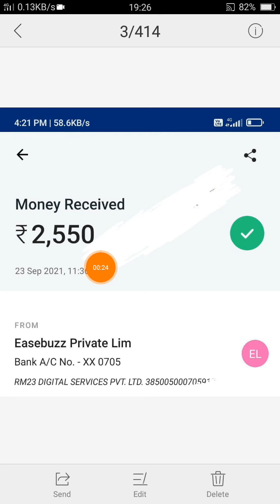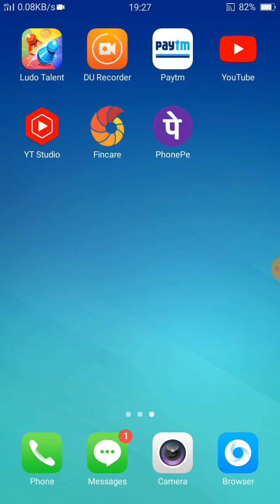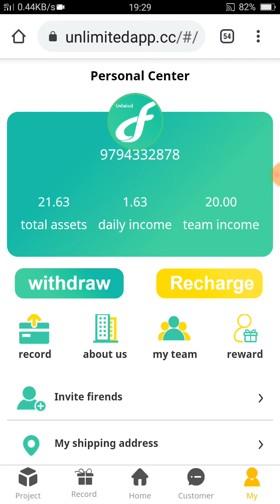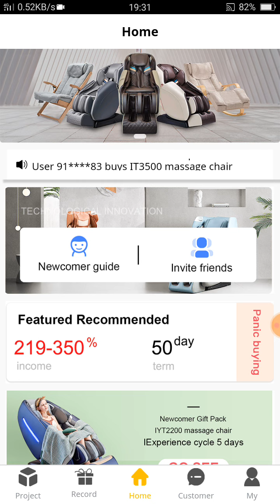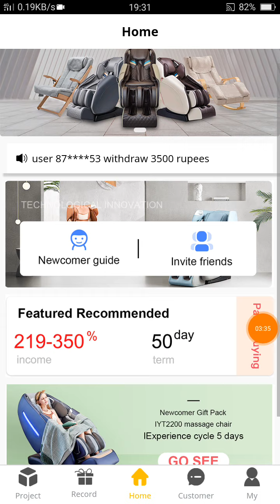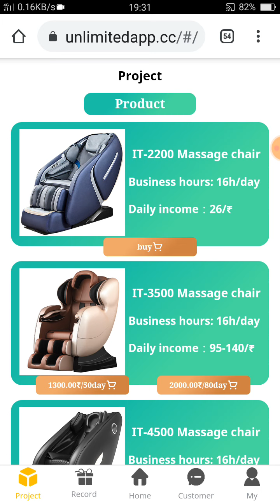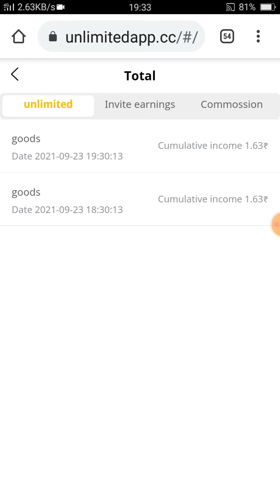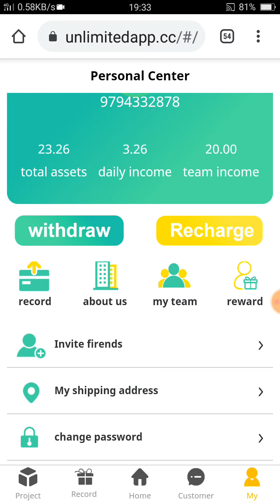Unlimited App full information|unlimited app withdraw proof|unlimited app fake or real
VIDEO COVERS :
1. Earn ₹1000 daily Paytm cash playing games
2. Easy way to earn money online in 2021 games
3. How to make  money online 2021 best earning app for android 2021
4. Best earning app 2021
5. Best Paytm cash earning app
6. Paytm cash kaise kamaye
7. Earn Paytm cash
8. Play game and Paytm cash money online
9. Games khel kar paisa kaise kamaye
10. New power bank earning application without investment
11. New money earning plan launch today
12. New best order grabbing website launch today
13. New best task application website launch today
14. Make money online using power bank application
15. Paisa se paisa kaise kamaye